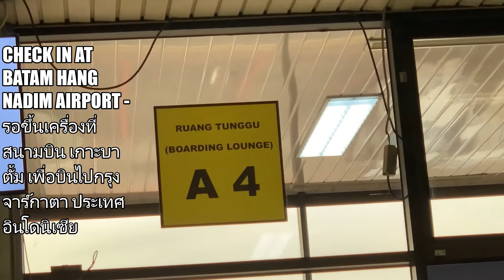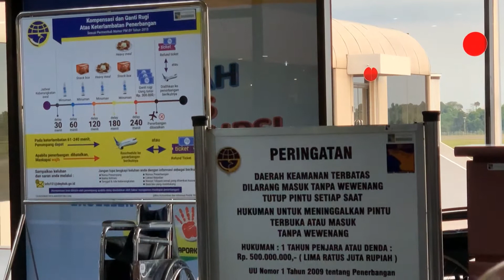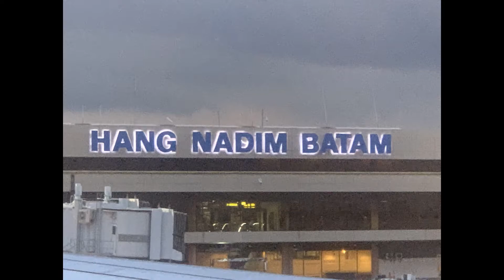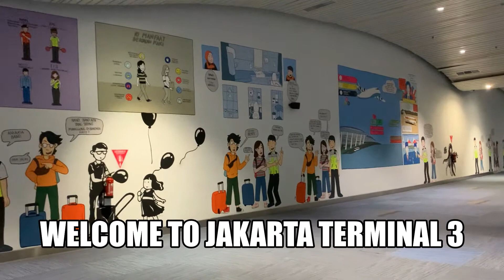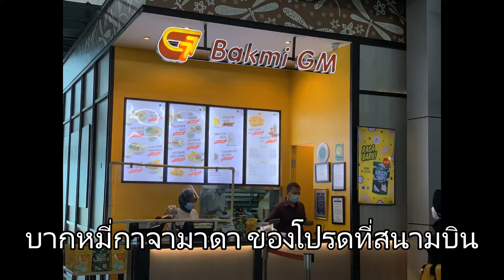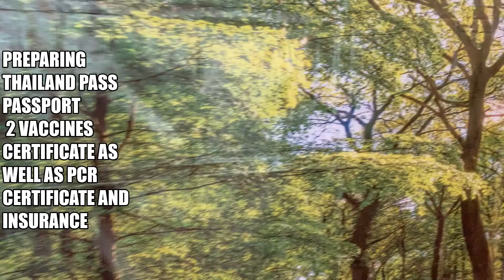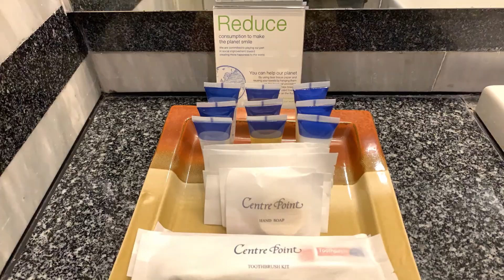Journey back home - กลับบ้านด้วยกัน By SiriMckee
our journey during this test to go back to Thailand.  It takes up to two day from Batam - Jakarta - Singapore - Bangkok during this pandemic.
การเดินทางกลับไทยของเราเที่ยวนี้ต่างจากทุกครั้งในการกลับไทย